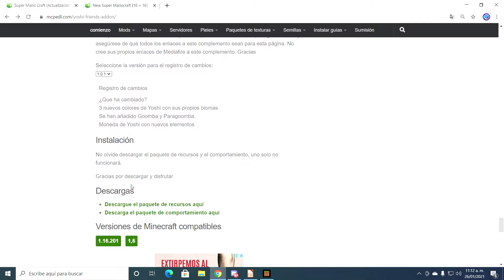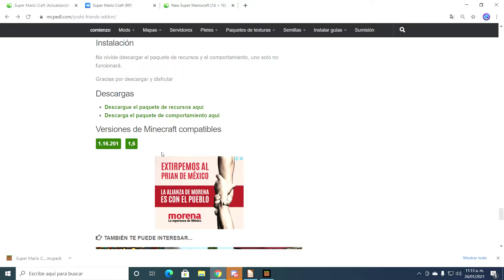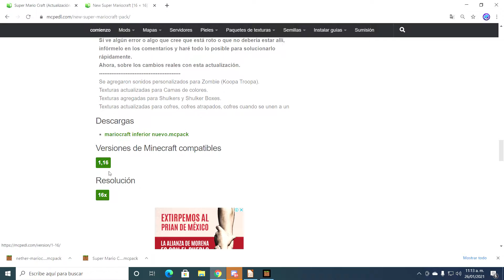⭐🍄 PACK ADDONS SUPER MARIO CRAFT para Minecraft Pe / Bedrock | + TEXTURE PACK ⭐🍄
🌠🌠LEER DESCRIPCIÓN 🌠🌠

Este es un video de MINECRAFT BEDROCK (pe) dónde instalamos un  ADDON de SUPER MARIO CRAFT, este complemento nos agrega NUEVOS MOBS DOMESTICABLES como YOSHI, OBJETOS de Mario,y además un TEXTURE PACK de SUPER MARIO BROS  para nuestros mundos en minecraft 1.16

00:00 Introducción
01:26 Review Addon
09:39 Review Texture Pack
12:15 Como instalar y Descargar
17:17 Despedida

💎 LINK PARA SER MIEMBRO DEL CANAL 💎

⭐ Compra Cofres, Colecciona Cartas y utilízalas paras interactuar con Cometh !!! ⭐

🌠 DONACIONES PARA MEJORAR CANAL 🌠

👉 TIENDA FORTNITE ÉPIC CODE: COMETH-GAMES 👈

⭐🍄LINKS DE LOS CREADORES ⭐🍄
 ✅ ADDON ✅

►TUTORIAL DE COMO INSTALAR MODS en minecraft pe (addons)

 👉GRACIAS POR TU COMENTARIO, RECUERDA ACTIVAR LA CAMPANITA DE NOTIFICACIONES PARA QUE NO TE PIERDAS NINGUN VIDEO.

Diversión, variedad y entretenimiento puro, con gameplays, directos, series, retos, vlogs y más, pero siempre con toquesillo de humor !!! XD